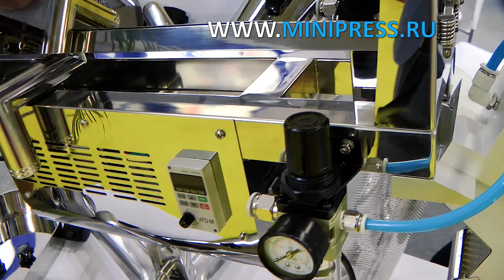Зертханалық ұнтақты түйіршіктеу машинасы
ЖЕТІКТЕУ МАШИНАЛАРЫ
МИКШЕРЛЕР ЖӘНЕ ҰНТАҚ АРАСАТЫРҒЫШТАРЫ
ТАБЛЕТТІК БАСУ
БЛИСТРЛЕР МАШИНАЛАР
ЛАБОРАТОРИЯЛЫҚ АНАЛизаторлар
ЦЕЛЛОФАНАТОРЛАР
Ұнтақты түйіршіктеуіштер
Ұнтақ орауыштары
ТҮБЕГІ ТОЛтыратын МАШИНАЛАР
КАРТОН МАШИНАЛАРЫ